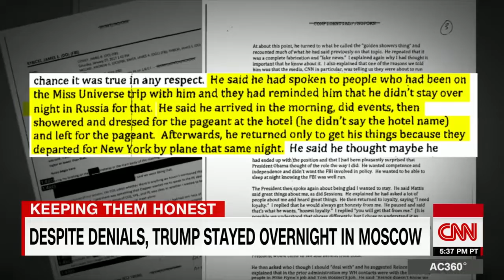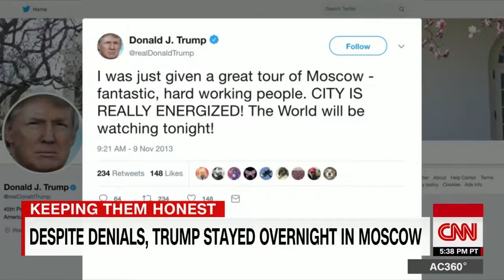Cooper Despite denial, Trump spent the night in Moscow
Despite the denial, Trump spent the night in Moscow